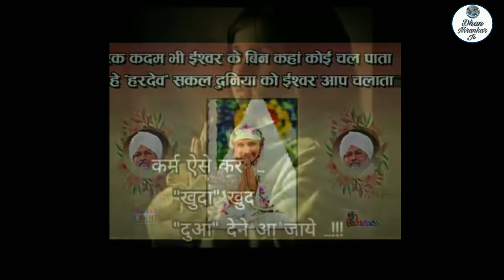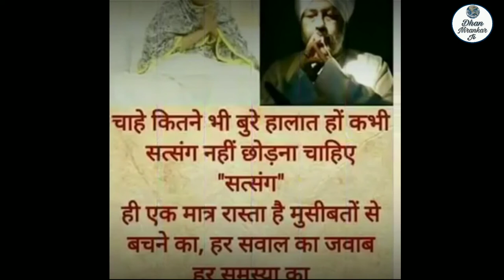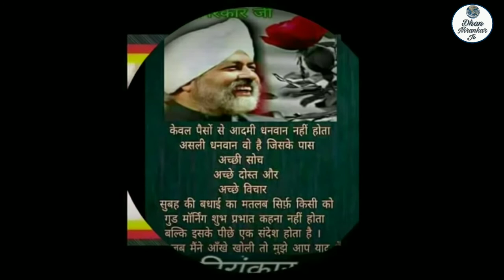सिमरन कैसे करें बाबा जी ने बताया है| Nirankari Satsang| nirankari vichar| santnirankarimission